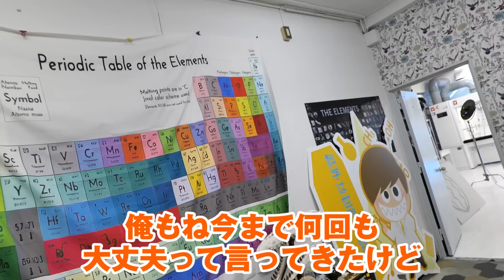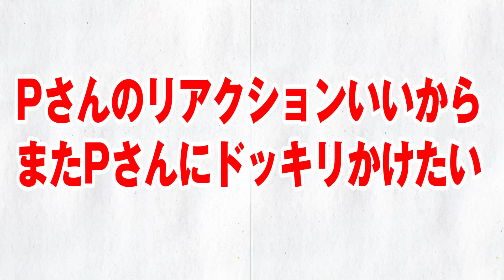硫酸の中身をオロナミンCに入れ替えておくドッキリでパニック起きたww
いつも笑顔を提供してくれる最強の戦士さん

いつも笑顔で恐怖を提供してくれる最高の科学者さん

僕らはレジェンドYouTuberではありません。
まだまだ若手です。410万人を目指してます！！

そして可能でしたらベルマークを押して【通知ON】にしてください。今後通知がいくようになります！！

●水溜りボンドの2022夏グッズはこちら！

PIXTA